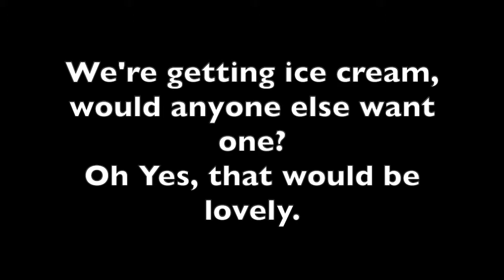A Day At The Beach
A short movie about my day at the beach.